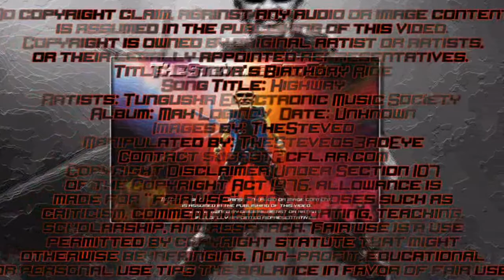Tunguska Electronic Music Society - Highway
Title: Chanda's Birthday Ride
Song Title: Highway
Artists: Tunguska Electronic Music Society
Album: Max Loginov  Date: Unknown
Images by: TheSteveo
Manipulated by: TheSteveos3rdEye